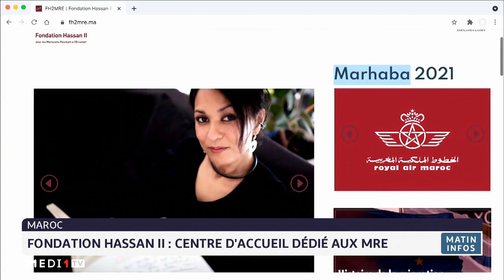Fondation Hassan II : un centre d´accueil dédié aux MRE